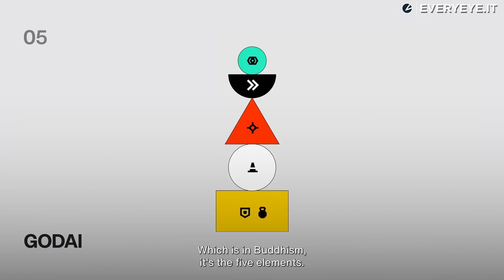I GIOCHI DI CALCIO SONO IN ROVINA? FC 24, eFOOTBALL, UFL, GOALS e FIFA!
Passiamo in rassegna il futuro dei giochi di calcio, dal nuovo EA Sports FC24 fino a UFL, senza dimenticare eFootball, Goals e il nuovo titolo a marchio FIFA.

Testo di Raffaello Rusconi - Voce e Montaggio di Luca "Ciro93" Bianchi.

00:00 Che ne sarà dei giochi di calcio?
00:16 EA Sports FC 24
01:11 eFootball
02:43 UFL
04:04 Goals
05:23 FIFA